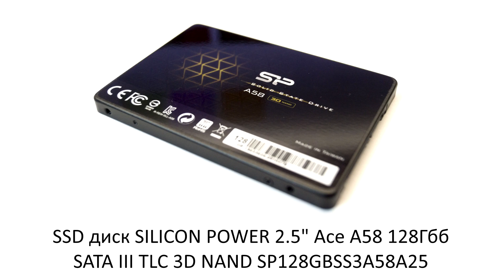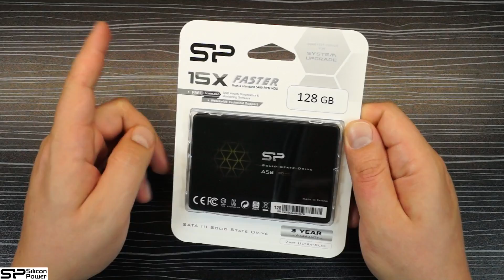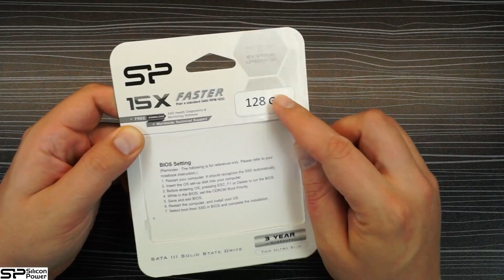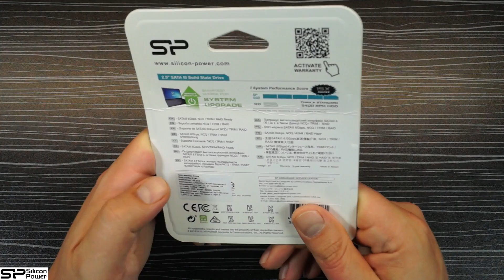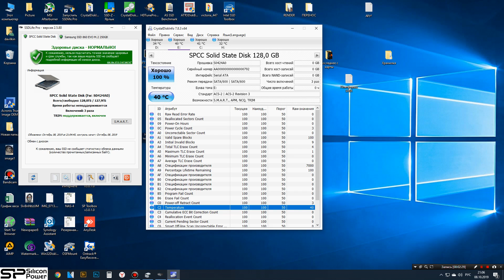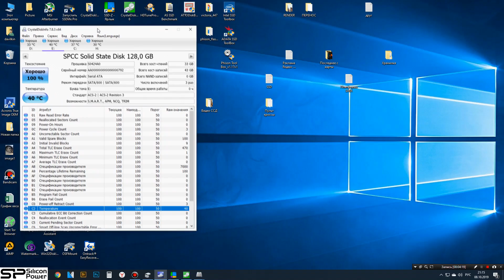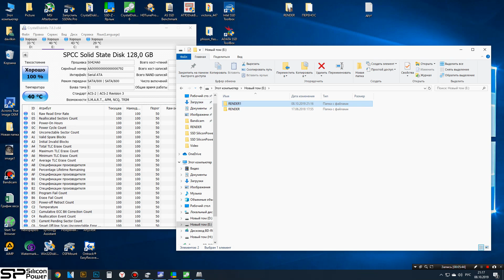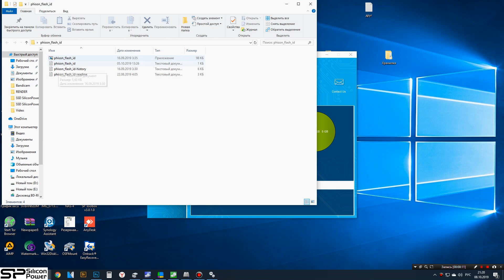Обзор на SSD диск Silicon Power Ace A58 128Gb SP128GBSS3A58A25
Сегодня я хочу рассказать про SSD накопитель, которого нет на официальном сайте производителя Silicon Power - SSD диск Silicon Power Ace A58 128Gb SP128GBSS3A58A25
И продается этот SSD толко в одном месте магазинах DNS - Технопоинт. А следовательно это модель специально выпущена под магазин.